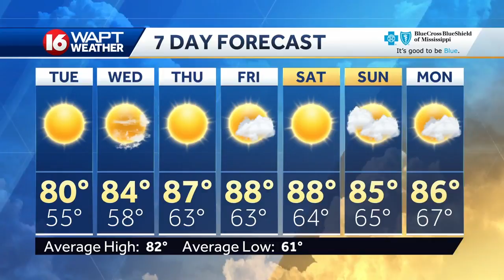Monday Evening Weather